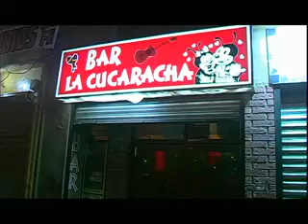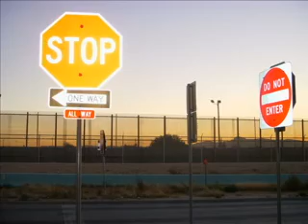Ilegaliens : Spanglish (Parte 3)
En una tierra distinta ¿Qué somos?
Para muchos no son ni de aquí, pero tampoco son de allá, son fruto de una realidad social compleja de hombres y mujeres que buscaron el "american dream". Este documental expone distintas historias humanas que forman parte del intrincado engranaje social del fenómeno migratorio México-Estados Unidos.